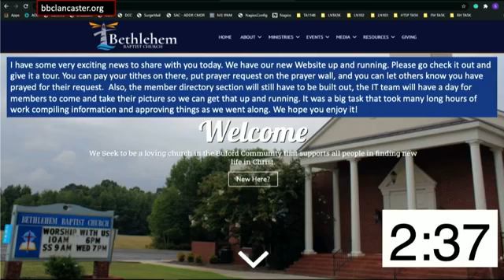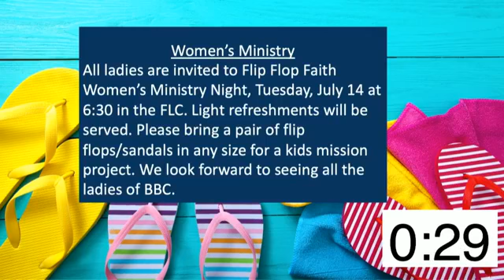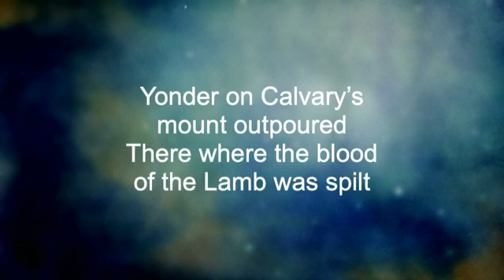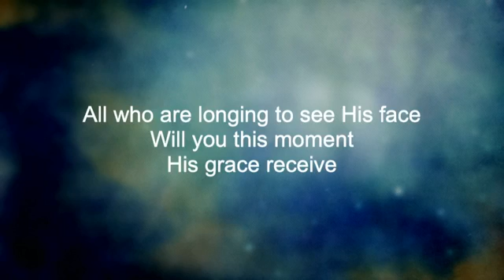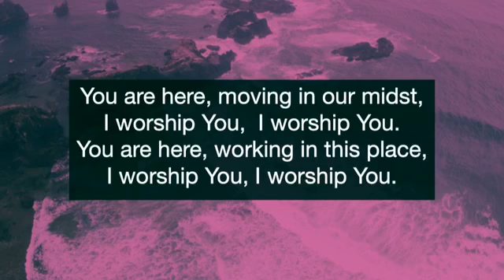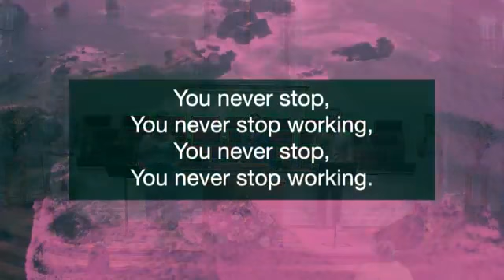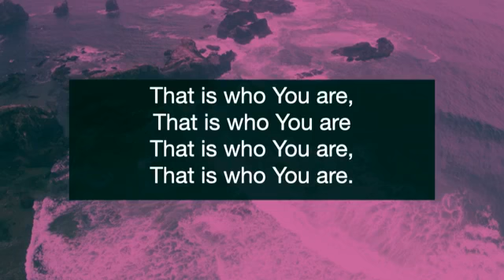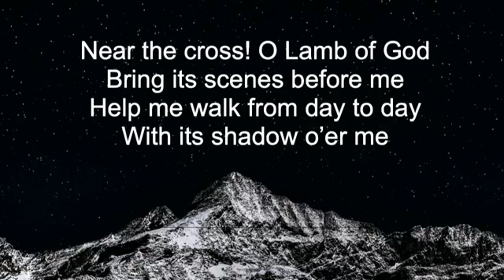Judge Not | Sunday Morning Worship | July 5, 20200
Judge Not. We have heard that our whole lives. We should not judge others and only God can Judge me. But is that really biblical? Let's listen in and see what Pastor Patrick Blackmon has to say about it.
Good morning and welcome to Bethlehem Baptist Church. You are not watching by mistake. God has brought you here through a divine appointment. We are so thrilled to have you joining us on our live service. If you have any questions, please don't hesitate to private message us.

Did you know that we recently updated our website?

Today's Order of Service:
Welcome and Prayer Zach Byrd

Hymn #634 "My Country 'Tis of Thee"

Encouraging Word and Prayer

Hymn #329 "Grace Greater Than Our Sin"
Worship Song: "Waymaker" Bethlehem Worship

Special Music: Dustin Coppedge

Sermon "Judge Not" Mattew 7:1-6 Senior Pastor Patrick Blackmon

Invitation Hymn #280 "Jesus, Keep Me Near The Cross"

Closing Prayer
Our Vision
 “Empowered by the Light to shine our light from Buford to the ends of the earth. Matthew 5:16.”
Bethlehem Baptist Church strives to be the lighthouse of hope in a desolate and sin wretched world. Our desire is for God to use us to be a ray of hope in our community and beyond.
“Loving God, Loving People, and Loving Nations
Loving God
Jesus is at the center of everything that we do.  From our worship songs, teaching, preaching, children, and youth programs.

Loving People
We are committed to helping our neighbors in every way, whether physical, emotional, or spiritual needs.  We are committed to a caring nurturing body that is multigenerational and multicultural providing community and opportunity to grow in leadership.
Loving the Nations
We are committed to touching other nations by giving, sending, and going. As a result of this core vision, our goal is to continue to grow spiritually and numerically.  It is our desire to reach out to our community individually and through the various ministries of the church.  And to continue sending out teams and individuals to the nations.
What To Expect:
We are thrilled you have chosen to be our guest at Bethlehem Baptist Church. Simply stated, our mission is to be a group of disciples that gather together weekly for corporate worship, exalt the Savior, to equip the saints, and evangelize the lost.

Parking
Parking is located on either side of the church, along with designated handicap parking. Our greeter team will assist you with where to go, where to take your children, or with any questions, you may have.

Childcare
Our staff and volunteers provide loving care to your children and help them discover God’s amazing love for them. Each volunteer undergoes a yearly background check. Upon arriving, you can enter through any door and our greeter team will help direct you to our children's area. A volunteer of the children’s ministry will walk you through our check-in process, get some basic information from you, and direct you to your child's age-appropriate class.
What Should I Wear?
At Bethlehem, members and guests may be dressed casually or in their Sunday best.
As a Southern Baptist Church, we hold to what scripture says as outlined by The Baptist Faith and Message 2000.